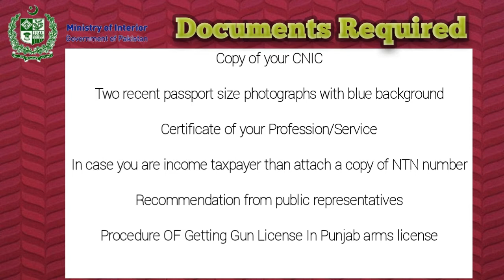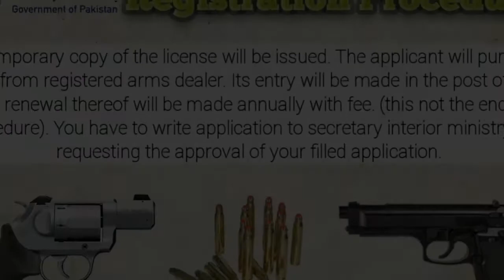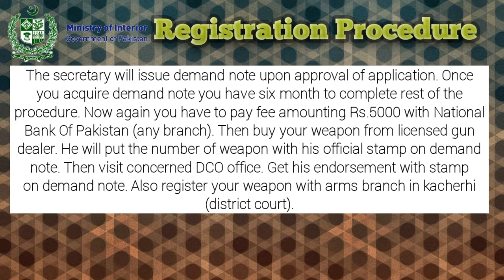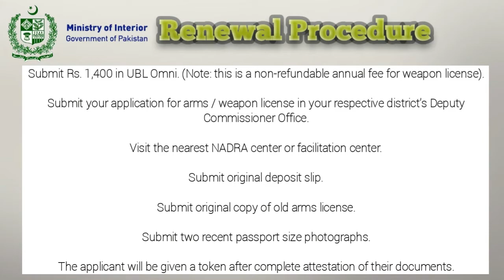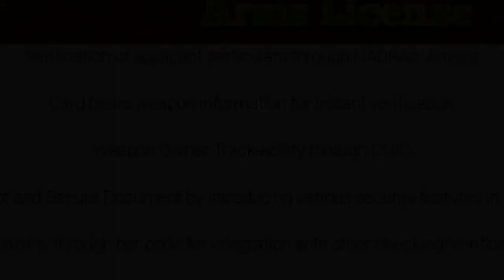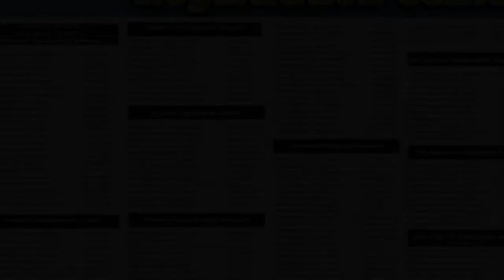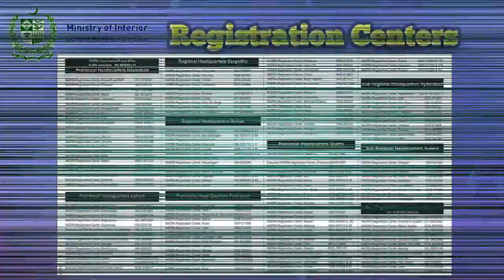How to Apply for Arms License in Pakistan|| Information 4 U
Hello Friends!
In this video we will discuss how to Apply for Arms License in Pakistan. Process is very simple you need just some basic information.
Be aware from Agents. Thanks

Special Thanks: Sound Track
Sprinkles (Johny Grims)